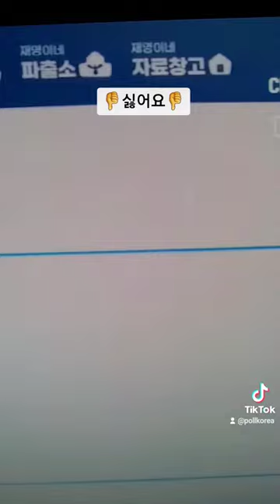이재명 💸자식의 도박 사죄드립니다 👍괜찮아👍